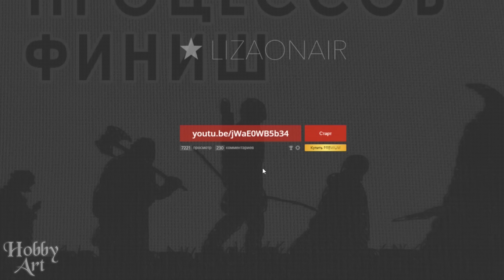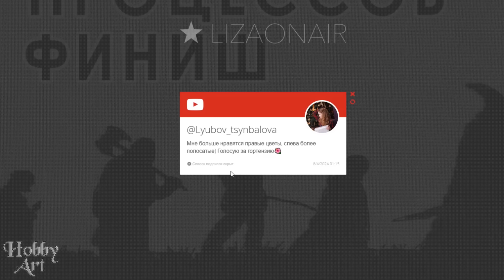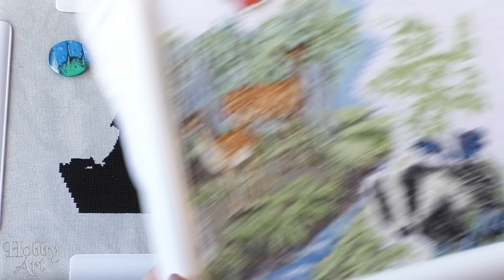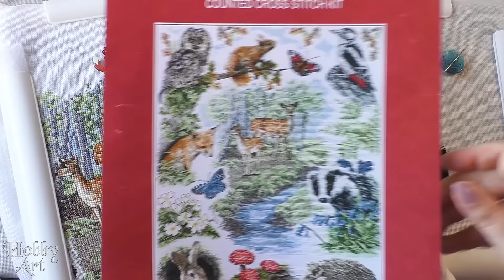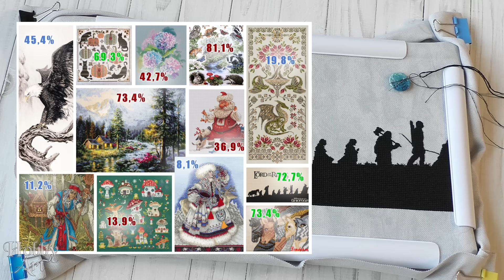Анкор. Скоро ФИНИШ? / Баба-Яга 11% / Вышивальная неделя 15/2024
Процессы в этом видео:
Panna Баба-Яга
Anchor Лесной семплер
Mill Hill Марокканские лошади
Перунов цвет Коты и тыквы
Илютиен Братство кольца
Овен Бесконечное лето